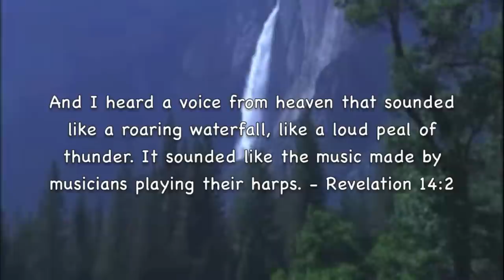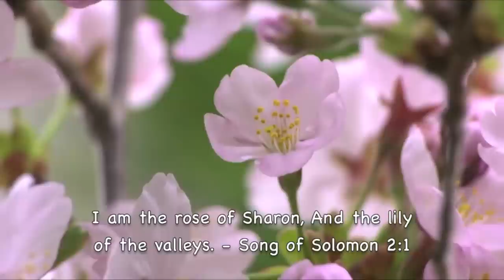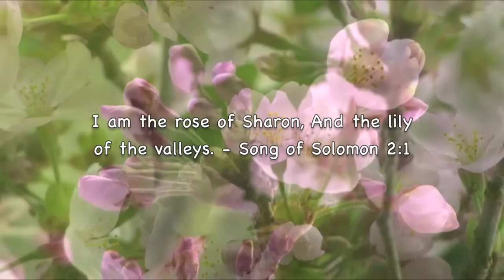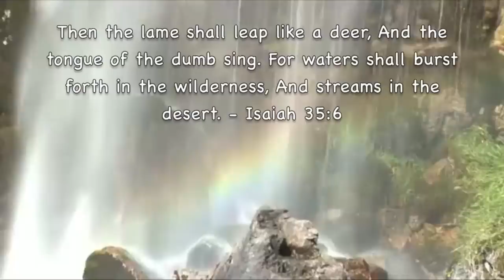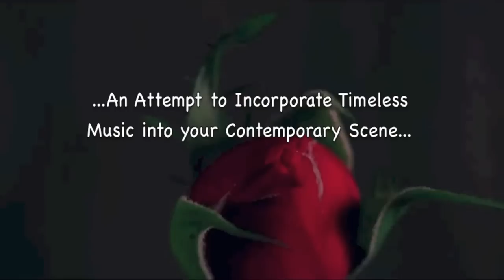To A Wild Rose - The Romantic Strings! (ALBUM)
To a Wild Rose - The Romantic Strings
Sound recording
0:00 - 3:07  play match
The Orchard Music
Demon Music
Remove song
File a dispute
Moulin Rouge - 101 Strings
Sound recording
3:07 - 7:15  play match
The Orchard Music
INgrooves
Remove song
File a dispute
Tenderly - Percy Faith
Sound recording
10:31 - 14:07  play match
Remove song
File a dispute
They Say It's Wonderful - Mantovani & His Orchestra
Sound recording
7:15 - 10:31  play match
Made In etaly
IODA
Remove song
File a dispute
Danger Down Deep - Robert Russell Bennett
Sound recording
14:08 - 14:59  play match

NeedHim.Org

1-888-NEED-HIM

More Help:

Cru.org
Maarifa.org
YoursForLife.net
LookingForGod.com
PeaceWithGod.Jesus.net
EveryStudent.com/videoroom.php
EveryStudent.com/menus/intl.html

Jesus Movie (1100 Languages):
JesusFilmMedia.org

iLoveProfHowdy.Com

T3H7P12H